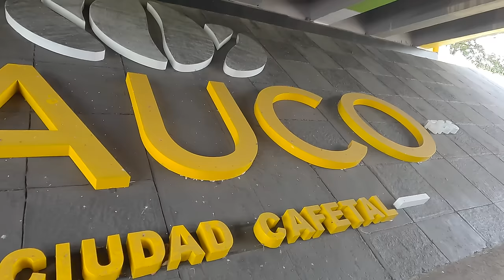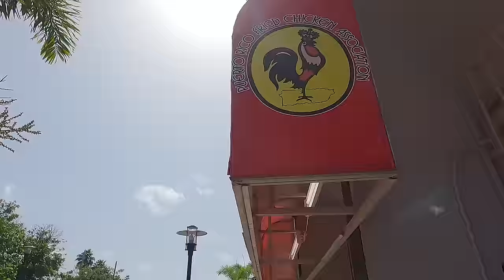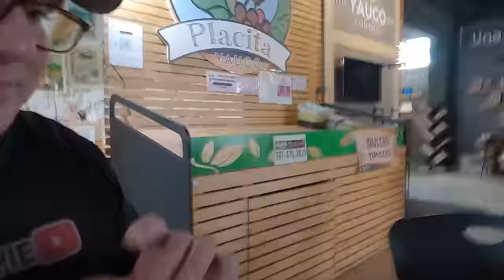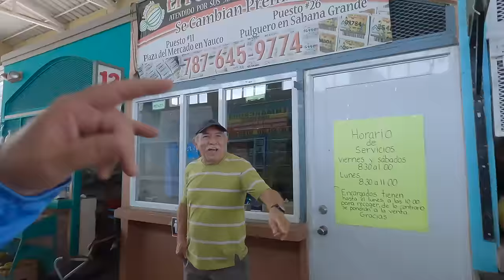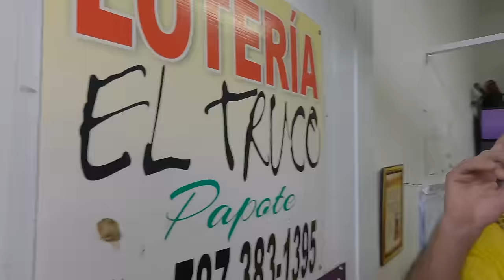⭕️¿EL TAXI DE LA POLICIA?, ARTE URBANO, MUCHO CALOR Y CAFÉ EN YAUCO A PIE 4K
Visite el precioso pueblo de Yauco, disfrute del casco urbano, la gente, del Arte Urbano y me dio una trilla en el Politaxi. Ah y tome café. Hacia mucha calor pero la pase de show.